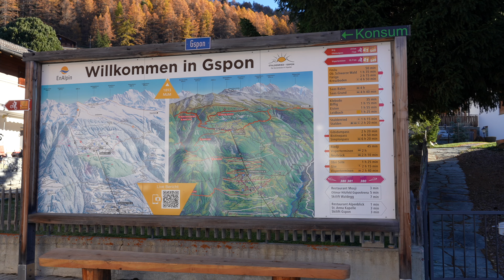Walis Schweiz Wanderung Staldenried Sass Balen